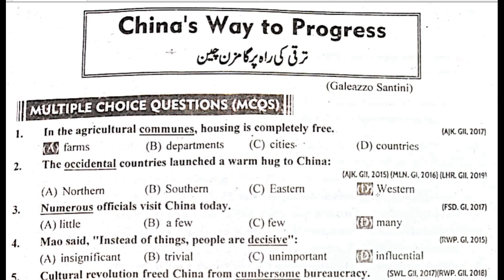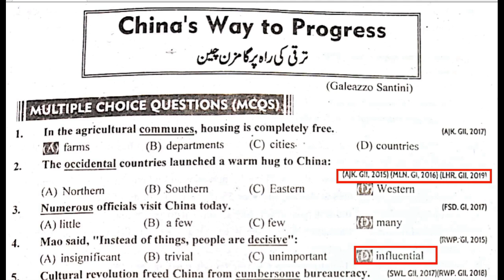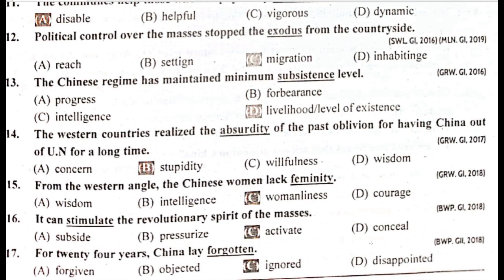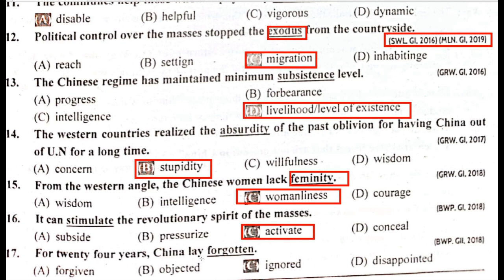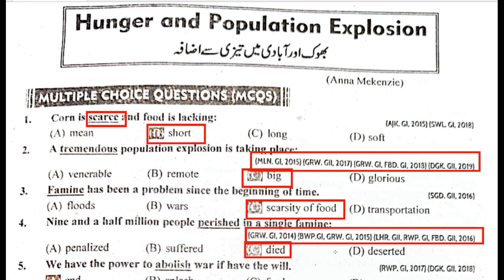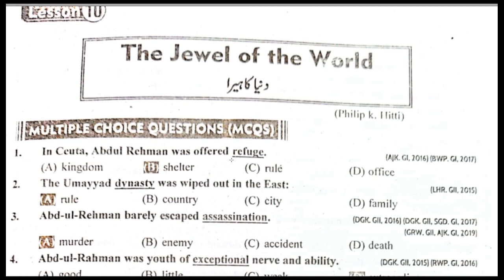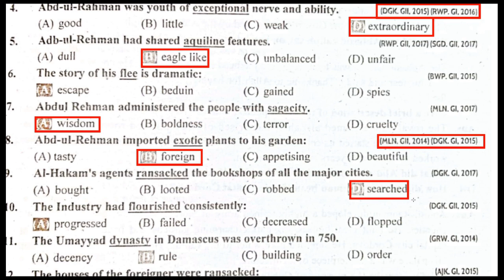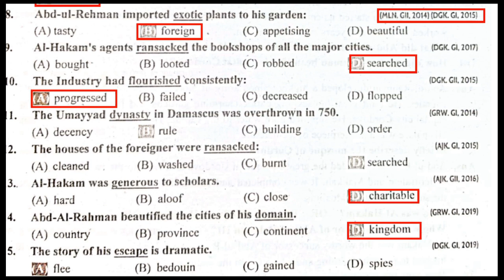2nd Year English Past 5 year papers MCQs Lesson 8,9 and 10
2nd year english guess paper 2022,
2nd year english guess paper 2021,
2nd year english guess paper 2022 gujranwala board,
important idioms and phrases for 2nd year,
important idioms for 2nd year english,
2nd year english best solve notes 2022,
2nd year english important idioms,
2nd year english important idioms solved,
2nd year important idioms,
2nd year english important essay exam 2022,
2nd year english grammar portion idioms and phrasal verbs
Idioms and Phrases/12th English important questions 2019
2ND YEAR ENGLISH GUESS 2022
12th CLASS ENGLISH GUESS 2021
MOST IMPORTANT QUESTIONS FROM 12th class English
Past papers questions from 12th class English
FSC 12th CLASS ENGLISH GUESS PAPERS 2022
FSC 2nd YEAR ENGLISH GUESS PAPERS 2022
Intermediate part 2 guess papers English
FSC guess 2022 punjab board
English Guess Papers
2ND YEAR ENGLISH GUESS 2022
12th CLASS ENGLISH GUESS PAPERS 2021
2nd Year English guess paper 2021
2nd year English guess paper 2022, | 12th class English guess paper 2019 ,| English Essay guess 2022
 2nd year English guess paper 2022
 2nd year English guess paper 2022
 2nd year date sheet 2022
 2nd year English grammar guess 2022
 2nd year English guess paper 2021 Lahore board
 2nd year English guess paper 2022 gujranwala board
2nd year English guess paper 2022 Rawalpindi board
 2nd year English guess paper 2021
 2nd year English guess papers
English Guess Paper 12th Class,| 2nd Year English Guess Paper, | 12th Class English Guess Paper 2022
 English guess paper 2nd year 2022
 English guess paper 2nd year 2019 supplementary
2nd year english guess paper Lahore board 2022
2nd year english guess paper Multan board 2022
2nd year english guess paper Sahiwal board 2022
2nd year english guess paper sargodha board 2022
2nd year english guess paper sargodha board 2022
2nd year english guess paper DG khan board 2022
2nd year english guess paper Gujranwala board 2022
2nd year english guess paper All Punjab board 2022
2nd year English guess paper 2022 | 12th class English guess paper 2019 | English Essay guess 2022